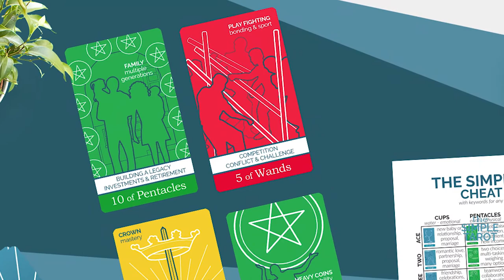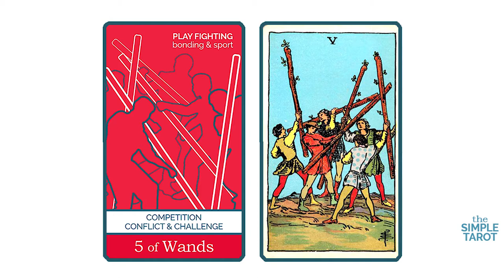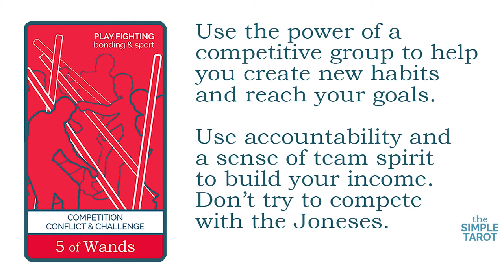The Five of Wands Tarot Card